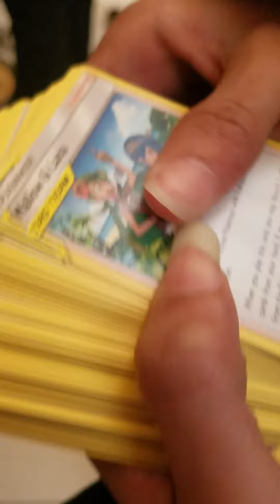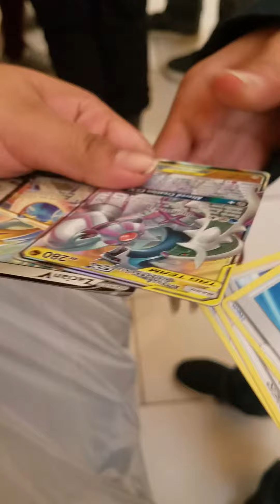three fags and a straight boy open pokemon cards while in a hot topic line in mall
yeah im not dead, deal with it 😏🙌👉👈